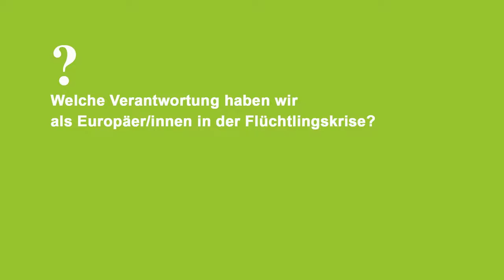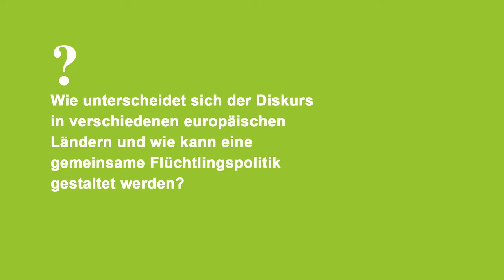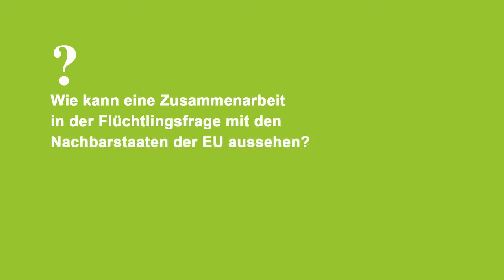Drei Fragen an Matthieu Tardis zur Flüchtlingspolitik in Europa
Matthieu Tardis (Centre for Migration and Citizenship, Paris) beantwortet drei Fragen zur Flüchtlingspolitik in Europa. Das Interview entstand im Rahmen unserer Tagung "Grenzerfahrung: Asyl- und Flüchtlingspolitik in Europa" am 26. Mai 2016. Weitere Informationen in unserem Dossier